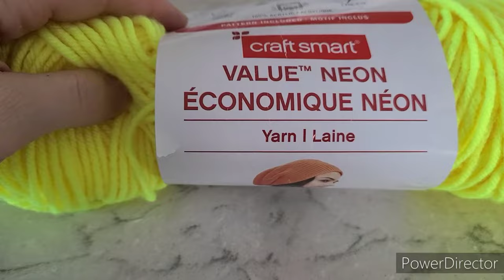Crocheted giant keychain beaded lizard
THIS IS FOR ENTERTAINMENT ONLY !! and it's also not for sale.

This is a pattern I made, not one I've purchased. if it's similar to any being pattern sold it's purely coincidental!

I've only been crocheting a few months so it's not perfect, but I do think it turned out super cool and wanted to share 🙂

I'm open to any recommendations or suggestions to other projects!